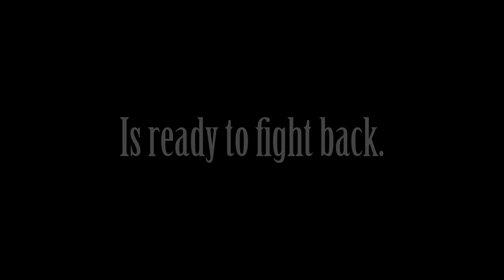SAGUARO Teaser Trailer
A kangaroo rat kicks a snake in the face in this teaser trailer for a much bigger project I came up with on the spot.

I wanted to do a lot more with this teaser, but then school started and I didn't have enough time to really experiment with this concept. However, I think I was able to do a good job with the time I had. Even though I came up with this on the spot, I would really love to make this a reality with a series of Internet shorts. They won't come out anytime soon, but hopefully if I get enough support, I can bring this concept to life one day.